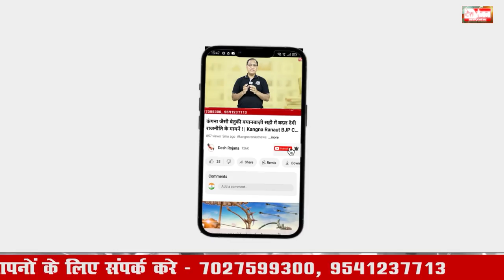कमीशनखोरों की पार्टी है BJP, मेरे अरमानों को कुचला | Kehar Singh Rawat Nomination | Hathin News